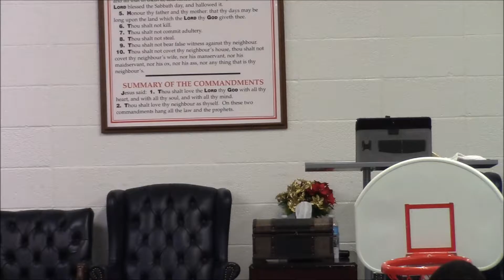Potential of a Champion - Pastor Mark Mitchell, Sr.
Sunday Morning